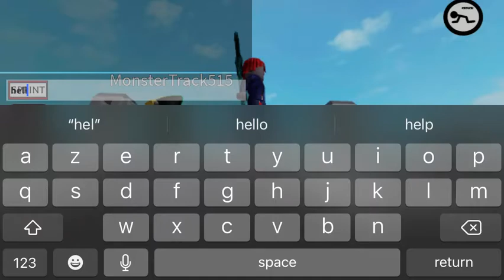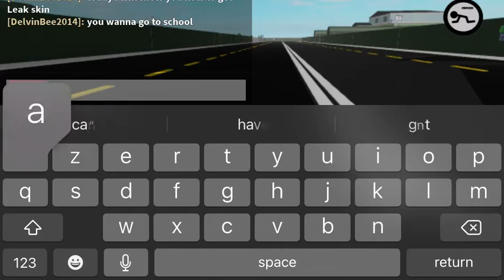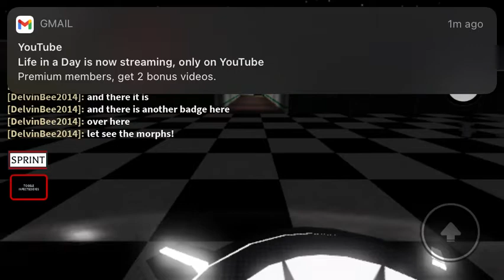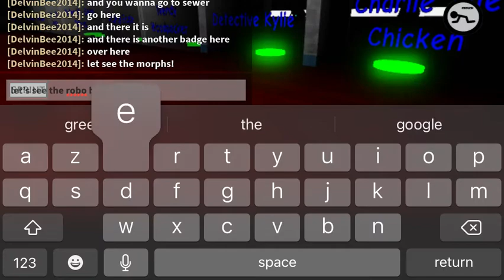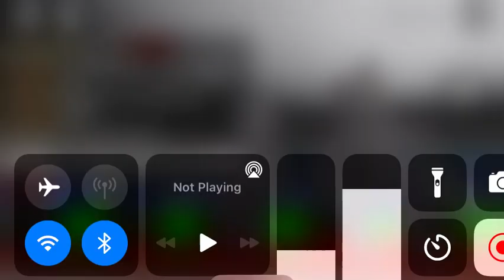how to get leak skin and robbo bunny